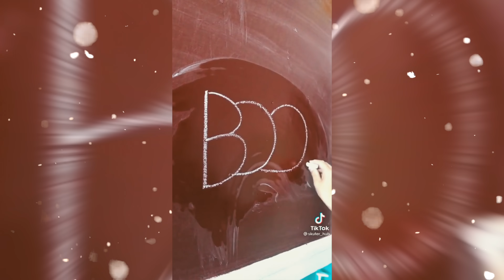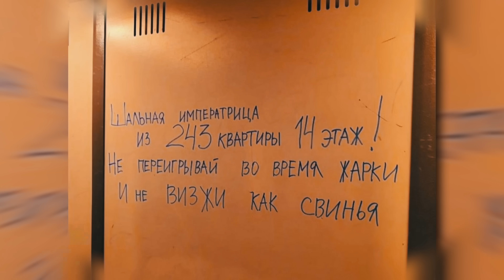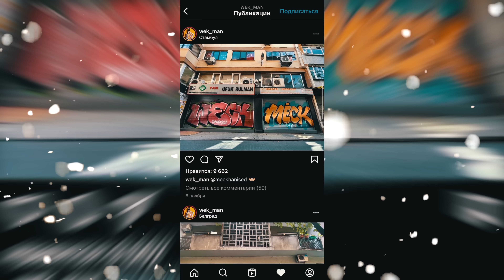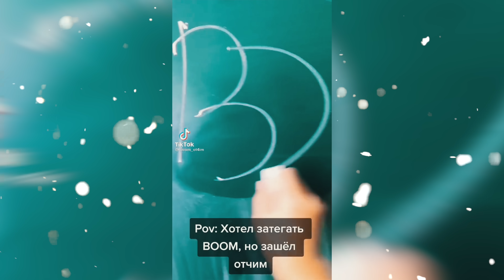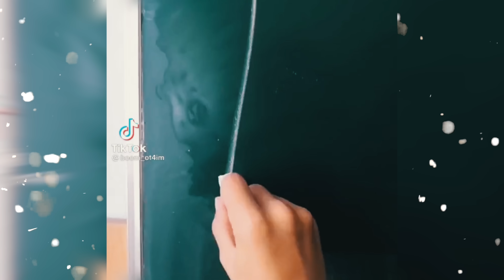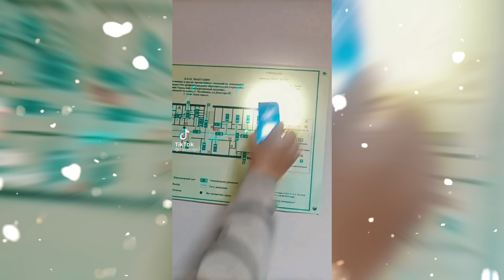ШКОЛЬНИКИ ТЕГАЮЩИЕ СЛОВО "BOOM"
🎛 Оборудование и софт, которые я использую:
Микрофон: Shure MV7
Камера: Sony A6400 kit
Компьютер: iMac 24"
Программа для монтажа видео: Final Cut Pro X
Программа для звукозаписи: Adobe Audition + плагины от iZotope Ozone 9

Поговорим о новом популярном тренде в тик токе - теггинг слов boom и Векман.